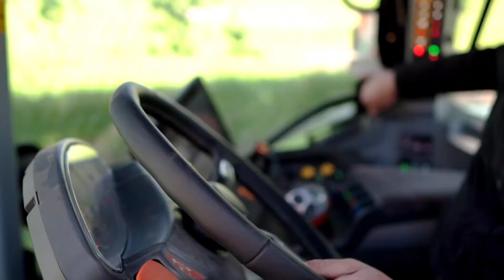DLG Feldtage digital - 360 ° Tour über das Gelände